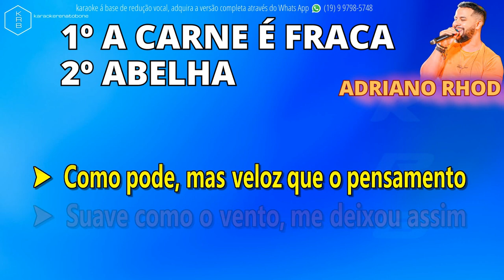A CARNE É FRACA + ABELHA - ADRIANO RHOD - PLAYBACK DEMONSTRAÇÃO